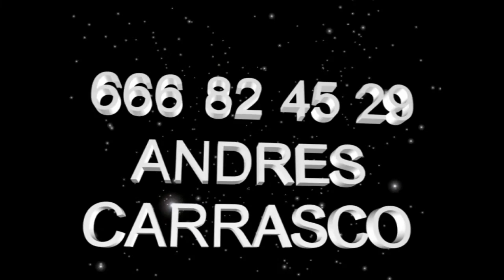2013 08 27 la opinion patricio gonzalez